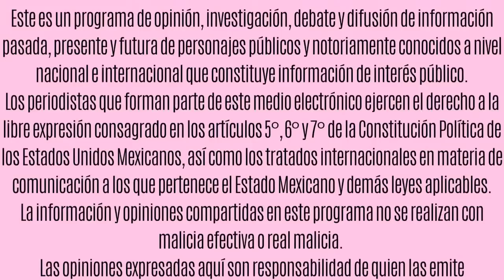Ninel balconea a sus ex...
el hotel de los famosos
david zepeda y el maleficio
jennifer aniston
ex manager alejandra guzmán
ninel conde
meghan y harry